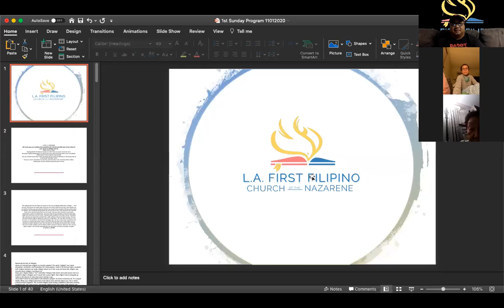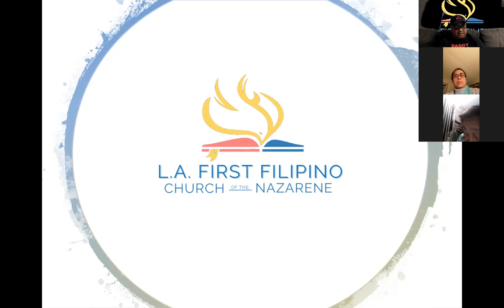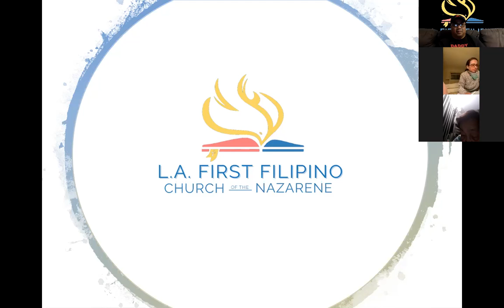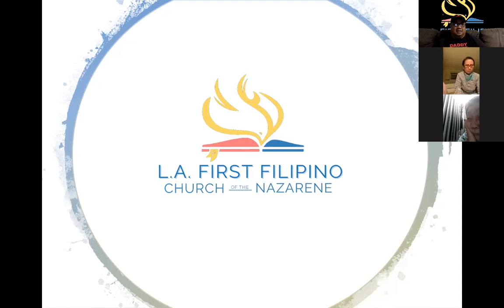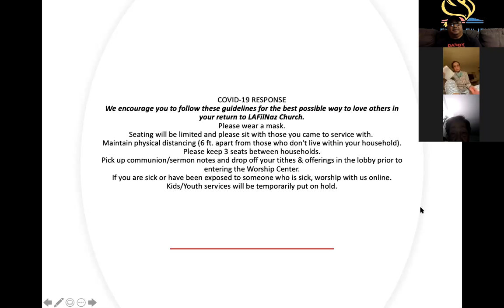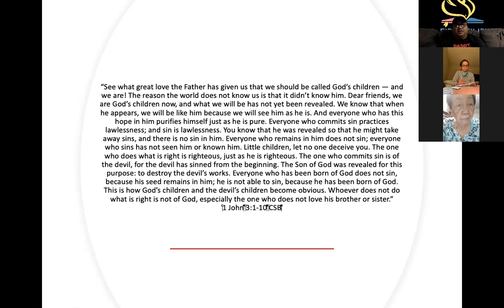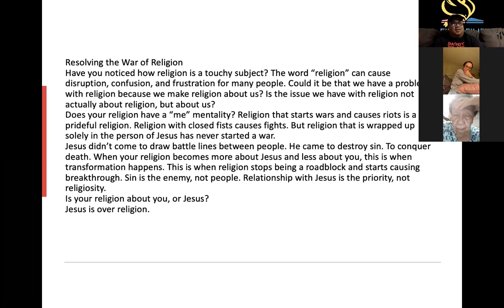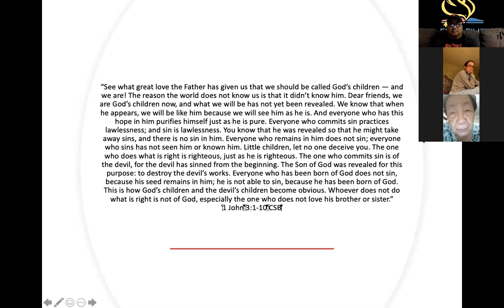10/30/2020 Zoom LifeGroup with Pastor Jeff Padre Guiwa